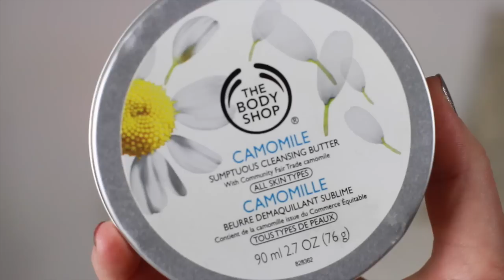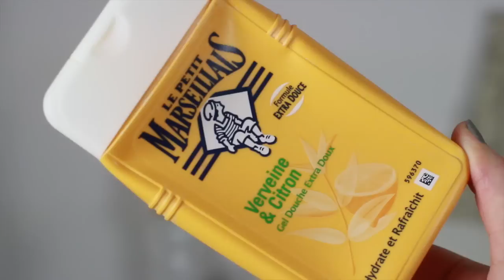XL AUFGEBRAUCHT | BEAUTY EMPTIES | JANUAR 2015 | REVIEW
Es ist Aufgebraucht | Beautymüll | Platt gemacht | Beauty Empties - Zeit. Welchen Namen auch immer wir wählen - Ich zeige Euch meine aufgebrauchten Beauty Produkte und habe wie immer für jedes Produkt eine kleine Review - Top oder Flop? Empfehlung oder keine? Findet es heraus ...

 »ERWÄHNTE  VIDEOS

 »ERWÄHNTE PRODUKTE
→ Maybelline Fit Me Foundation 120
→ Catrice Glamour Doll Mascara
→ Max Factor Eye Brightening Mascara
→ The Body Shop Camomile Cleansing Butter
→ Clinique Moisture Surge Extended Thirst Relief
→ Ojon Rare Blend Oil
→ p2 Re-Fill Gel
→ Soap & Glory Foamous Body Wash
→ Axe mature Duschgel
→ Fa Cream & Oil Kakaobuuter & Cocosöl
→ Dove Reichhaltige Pflege Creme Dusche
→ Nivea Frangipani & Oil Pflegedusche
→ Le Petit Marseiliais Verveine et Citron

I C H  | |   T R A G E :

KETTE: Geschenk
RING: Geschenk
NÄGEL: Essie Jiggle Hi Jiggle Low
OHRRINGE: Primark
AUGEN: Urban Decay Naked 2 Palette + p2 Blush Touch of Amber in der Lidfalte

 »MEIN    | |   EQUIPMENT
KAMERAS
→ Neues Objektiv: Sigma 50 mm F1.4 EX DG ( Canon)
Vlogkamera Sony NEX 5T
BELEUCHTUNG

Deine Jamina! ♥